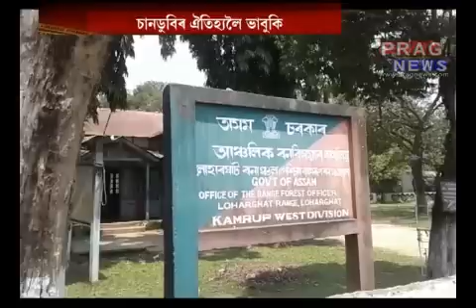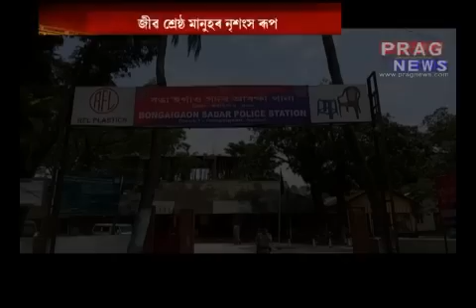Humanity losing trust | Crimes are getting first hand in Assam | Vision Prag exclusive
Crimes are superficially wandering around humanity like a lonely lurking soul. Humane or humanity, both have taken a back seat as humans are relying their lives on crimes. Watch the video to see the increase in uncivilized mindset of people leading to increase in crimes in the beautiful state of Assam- Vision Prag Exclusive